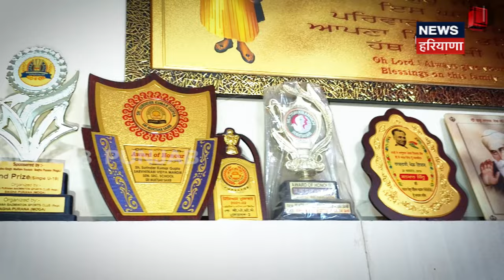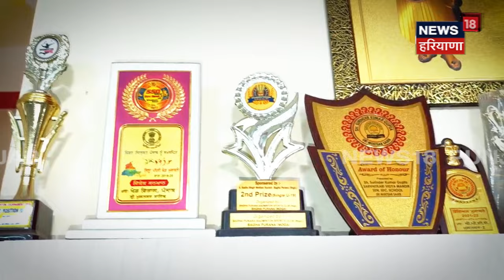Muktsar Sahib News | ਦਿਨ-ਰਾਤ ਇੱਕ ਕਰਕੇ 12ਵੀਂ Class 'ਚ ਇਸ ਮੁੰਡੇ ਨੇ ਮਾਰੀ ਬਾਜ਼ੀ | 12th Topper | N18V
Muktsar Sahib News | ਦਿਨ-ਰਾਤ ਇੱਕ ਕਰਕੇ 12ਵੀਂ Class 'ਚ ਇਸ ਮੁੰਡੇ ਨੇ ਮਾਰੀ ਬਾਜ਼ੀ | 12th Topper | Raviuday Singh | N18V